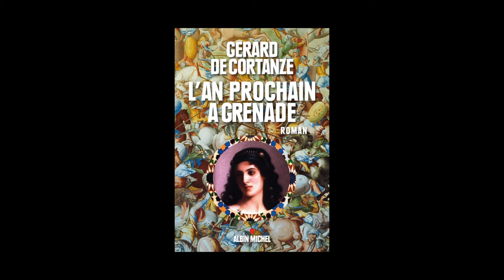Gérard de Cortanze - L'an prochain à Grenade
Gérard de Cortanze vous présente son ouvrage "L'an prochain à Grenade" Albin Michel. Rentrée littéraire janvier 2014.